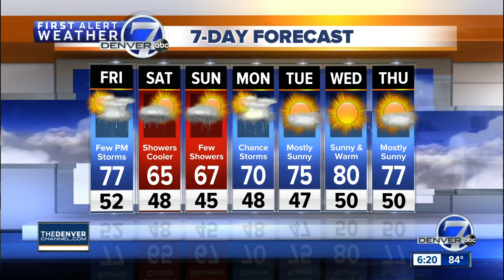Heat breaks record in Denver! But about 20 degrees cooler for Mother's Day weekend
Today will be the hottest day of the week, with highs in the 80s and 90s this afternoon across northeastern Colorado.